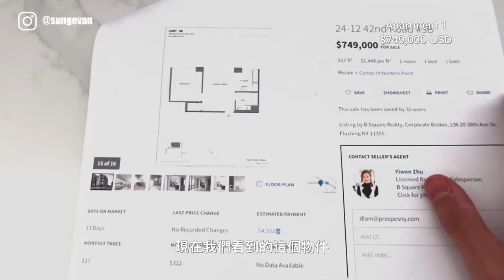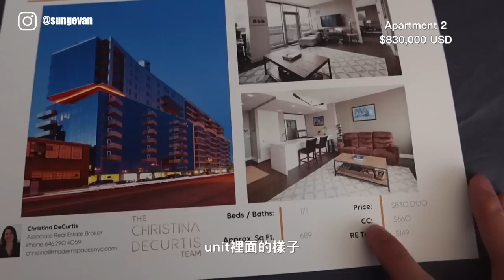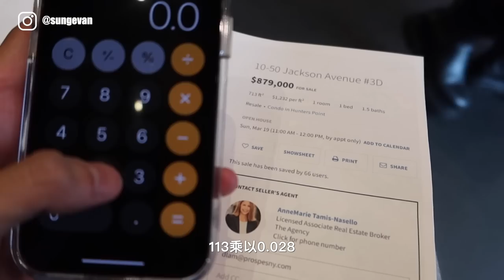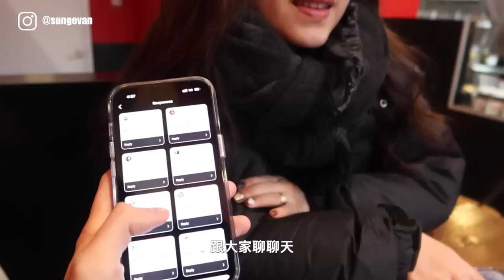VLOG | 只有我沒有弄頭髪 紐約看房 podcast小閒聊 March in NYC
安安各位
在爆飛世界一輪之後
本週為各位奉上連我自己都很期待的紐約日常
弄弄頭髮 逛逛街 看看房

使用相機：
Canon G7X Mark lll
SONY A7C
剪輯軟體：